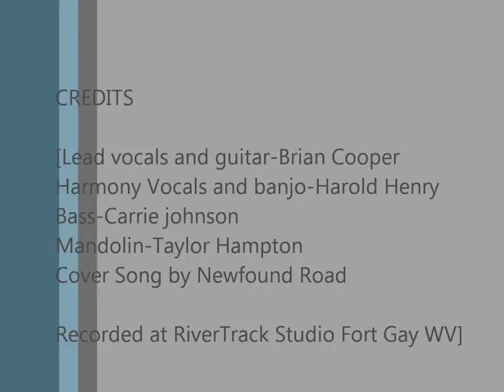I try to be -The Velvet Blue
A newfound road song done by the velvet blue. Brian Cooper Guitar and vocals, Harold henry banjo and harmony, carrie johnson bass, taylor hampton mandolin,